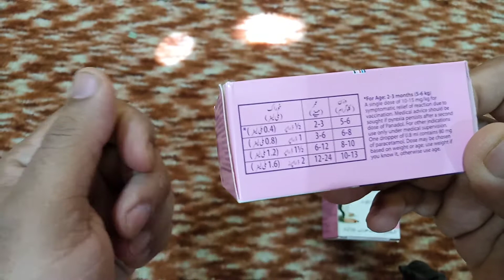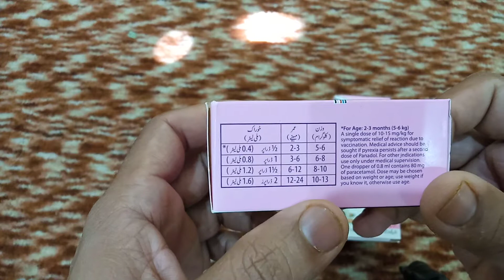How to use panadol syrp and Drop|Panadol syrp and Drop use in urdu|Panadol syrp and Drop for childre